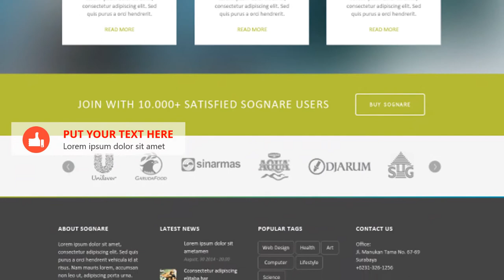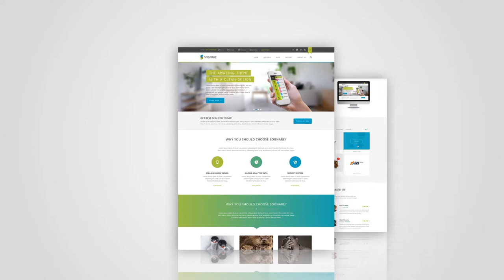Video Pemasaran Website, Video Iklan Pembuatan Website Sekolah, Agen Toko Online [JASA EDIT VIDEO]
Video Pemasaran Website, Video Iklan Jasa Pembuatan Website Sekolah, Agen Toko Online [JASA EDIT VIDEO]

           KUMPULAN CONTOH VIDEO KAMI
2. CONTOH VIDEO FASHION SHOW
5. CONTOH VIDEO PERSONAL BRANDING
7. CONTOH VIDEO COMPANY PROFILE
8. CONTOH VIDEO PROMOSI MASAKAN
9. CONTOH VIDEO IKLAN KENDARAAN
10. CONTOH VIDEO UCAPAN, UNDANGAN

Website promotions Oto L Vol 4   Jasa Pembuatan Video Promosi Website promotions Oto L Vol 4